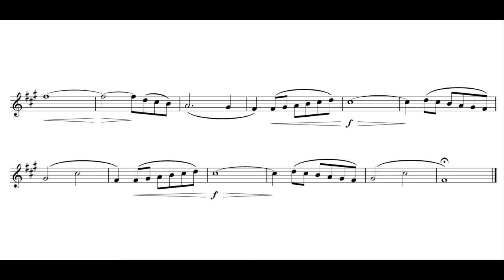Concone 50 No.14 - Solo Bass Clarinet